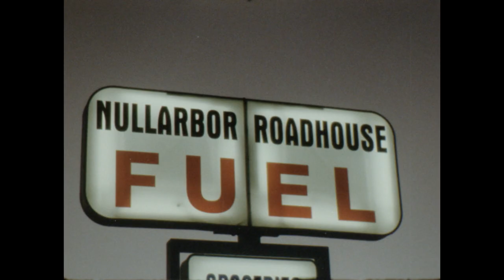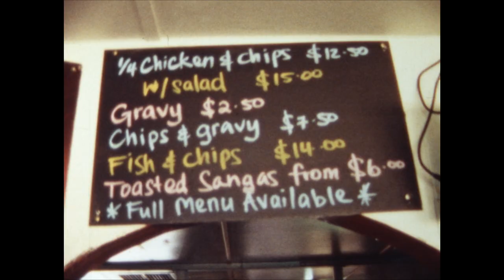SHINING BIRD - STRANGE LAND (OFFICIAL)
Filmed & Edited by James Kates